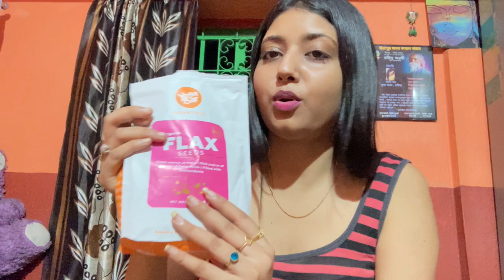WELLCURVE||MY NEW HEALTH CARE ROUTINE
Today I am here to review this e-commerce brand that I recently came across, called Wellcurve. Yes, the name itself suggests health and wellness and that is exactly what they sell as well.

With a catalog of over 1500 healthy products, Wellcurve has been in the market for three years now. What I loved the most about their website was their brand spread. From the top-selling brands like My fitness, Pintola, Yoga Bar, and Kapiva to the new and upcoming brands, you will get everything on just one website.

I ordered products that are part of my protein diet including xxxxxxx, and trust me their pricing is awesome.

I personally loved their community feature, where their experts have created videos around the benefits of the products and they also help you shop as per your health goals.